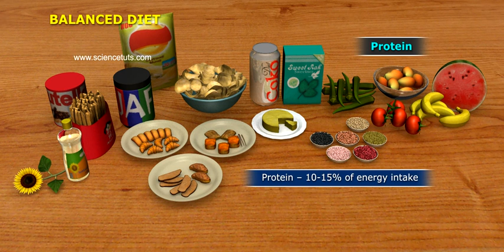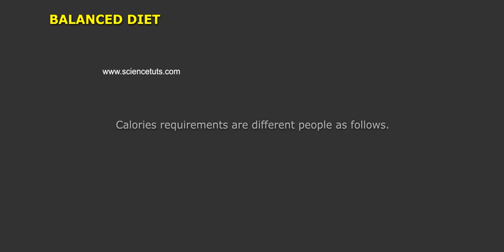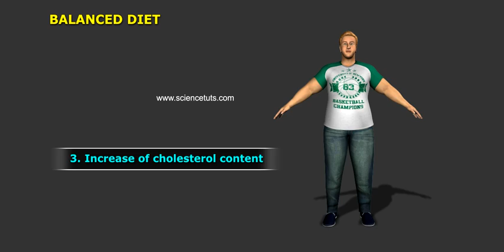BALANCED DIET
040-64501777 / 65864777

7 Active Technology Solutions Pvt.Ltd. is an educational 3D digital content provider for K-12. We also customise the content as per your requirement for companies platform providers colleges etc . 7 Active driving force "The Joy of Happy Learning" -- is what makes difference from other digital content providers. We consider Student needs, Lecturer needs and College needs in designing the 3D & 2D Animated Video Lectures. We are carrying a huge 3D Digital Library ready to use.

A balanced diet is one that gives your body the nutrients it needs to function correctly. In order to get the proper nutrition from your diet, you should obtain the majority of your daily calories from: fresh fruits. fresh vegetables. whole grains.